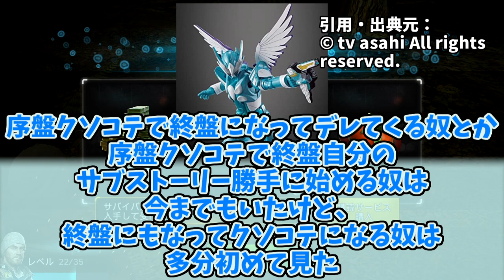五十嵐大二/ライブ+αをとことん楽しむソムリエ達の反応集【仮面ライダーリバイス】【赤石長官】【風林火山】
日向亘さんが大成することを願っております

お借りしてもの
効果音ラボ
YouTuberの素材屋さん

使用音源
 VOICEVOX:四国めたん
VOICEVOX:ずんだもん
VOICEVOX:春日部つむぎ

「権利者様へ」
ご迷惑にならない様細心の注意を払いながら動画を投稿させていただいているものの、権利は当然権利者様へ帰属いたします。
大変身勝手な都合ではございますが、YouTube様へ直接権利申請がされた場合、本チャンネル全てが削除されてしまう可能性がございます。ご迷惑が掛かっていた場合、YouTube共有サイトにてご連絡、または違反箇所のご指摘を以下のアドレスにご連絡頂き、出来れば順守した範囲内で動画投稿が続けれられば幸いであると考えております。
作品にご迷惑をお掛けしたいという意図は一切ございません。

レフトトゥサバイブ